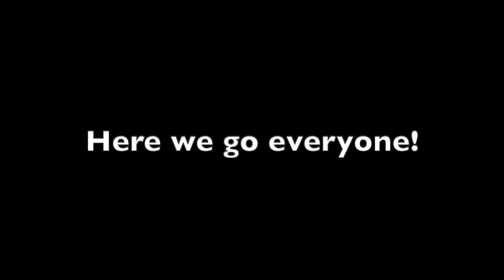My Galaga Arrangement Ship in Kingdom Hearts 2